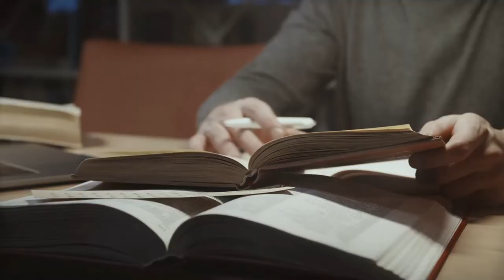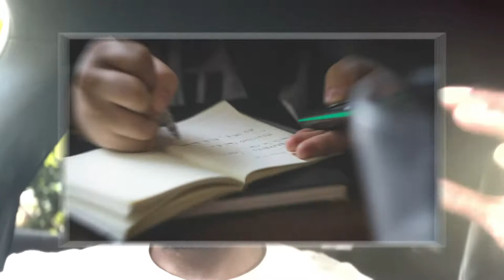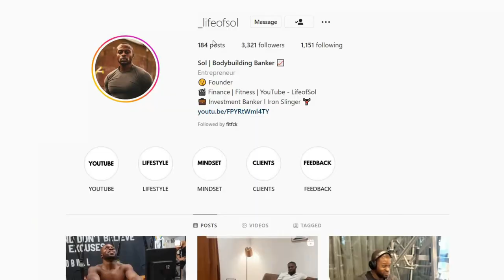5 tips to become an investment banker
In this video i am discussing in detail why you are not getting investment banking offers with that i am also discussing some tips and tricks how you can do better in investment banking career.
      These tips will help your quality of application and chance of success.

investmenbankingintern investmentbankingdayinthelife dayinthelifeinvestmentbanking goldmansachs goldmansachsinterview experiencegoldman sachs investment banking#goldman sachs internship#whatdoinvestmentbankersdo#investmentbankingworkexperince#investment banking internship experience#investment banking new york city#financeinvestment banking#goldmansachs#analyst